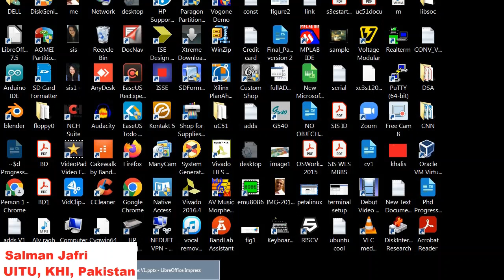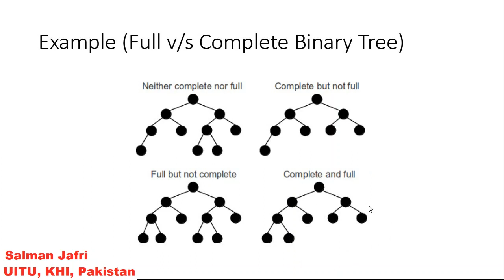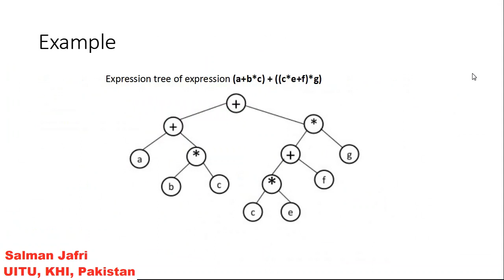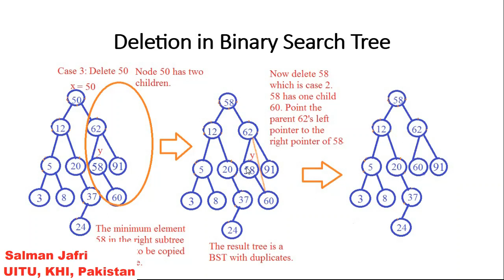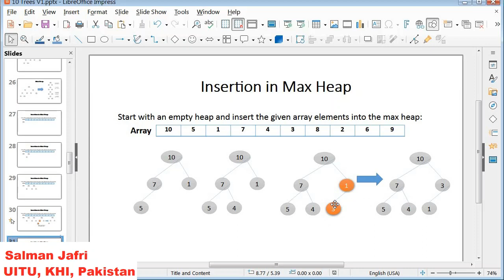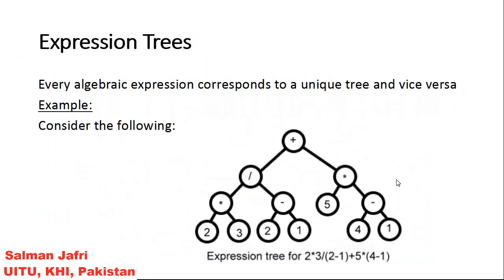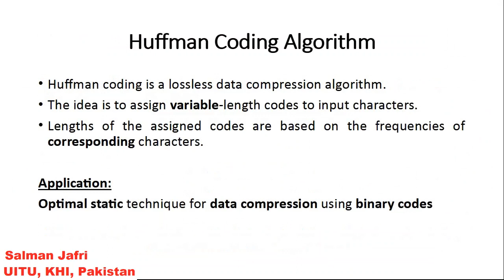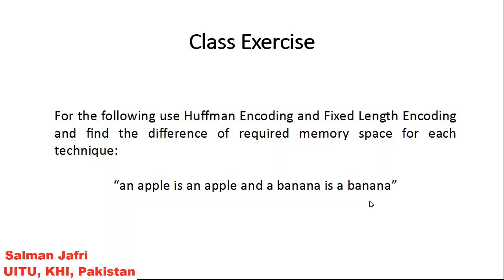LECT 9 Trees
Detailed Discussion about Tree Data Structure